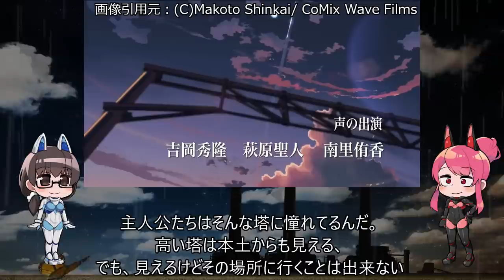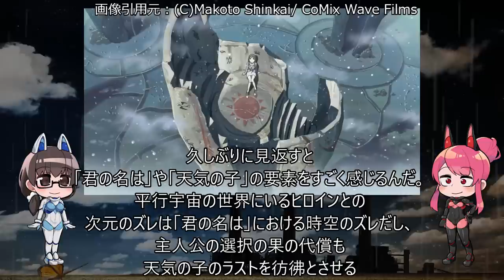忘れられない初恋はありますか？「雲のむこう、約束の場所」アニメレビュー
一言レビュー：文学作品よなー

あらすじ
 産国家群「ユニオン」は「エゾ」を支配下に置き、島の中央にとほうもなく高い、純白の塔を建造しつつあった。しかしユニオンの意図は誰にもわからない

アニるっ！